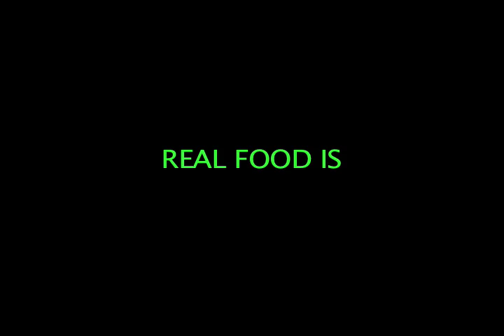RealFoodIsLBClippy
Lawrence Barnes Elementary School students Real Food is... Video Contest Entry.